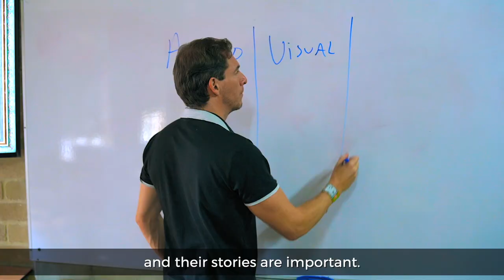Brian Rashid's Fulbright in Medellin Colombia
For the last 6 weeks, several souls have come together to create, to build, to dream.

I have been working with La Fundacion Juan Fe and a group of teenage mothers where I have been teaching them to script, shoot and edit videos. Our final product was a short documentary about the documentary from the eyes of these young women. What we have been able to create. The final product, entire process and these girls  have inspired me in ways I can’t even begin to explain.

For me, this Fulbright project was about so much more than teaching these amazing young women to shoot videos and tell stories.

It was about shining a light so bright on their power that there is no way they could miss it. It was about affirming that their voices matter. It was showing them that they can lead, they can direct, they can cure trauma through creative expression.

The irony, of course, is that leading this project, I, learned more than I taught, I was more inspired by them than perhaps they were by me, and most of all - they renewed my sense of love, of hope.

To the young women who taught me so well, and these amazing men who brought so much professional and personal love and integrity to this project.

Thank you, forever.

Durante las últimas 6 semanas, varias almas se unen para crear, construir, soñar. He estado trabajando con La Fundación Juan Fe y un grupo de madres adolescentes donde les he estado enseñando a escribir, grabar y editar videos. Nuestro producto final fue un breve documental sobre el documental desde los ojos de estas jóvenes. El producto final, todo el proceso y estas chicas me han inspirado de formas que ni siquiera puedo comenzar a explicar.

Para mí, este proyecto de Fulbright fue mucho más que enseñar a estas increíbles mujeres jóvenes a grabar videos y contar historias.

Se trataba de iluminar su poder con una luz tan brillante que no había forma de que se lo perdieran. Se trataba de afirmar que sus voces importan. Les estaba mostrando que pueden liderar, que pueden dirigir, que pueden curar el trauma a través de la expresión creativa.

La ironía, por supuesto, es que liderando este proyecto, aprendí más de lo que enseñé, me inspiraron más que tal vez ellos fueron por mí y, sobre todo, renovaron mi sentido del amor, de la esperanza.

Todos los días durante los últimos 42.

A las jóvenes que me enseñaron tan bien y a estos hombres increíbles que aportaron tanto amor e integridad profesional y personal a este proyecto.

Gracias por siempre.